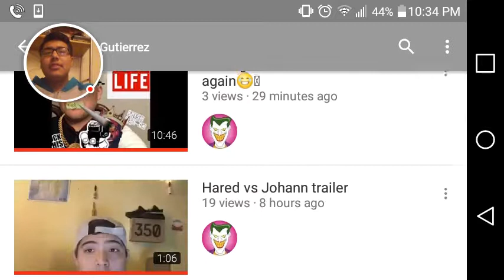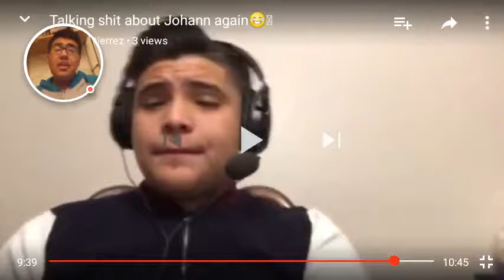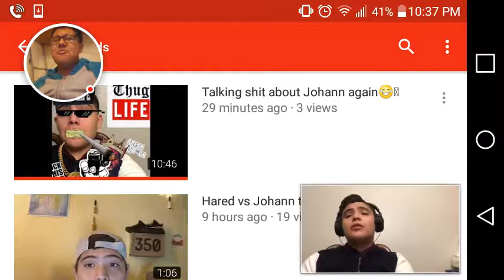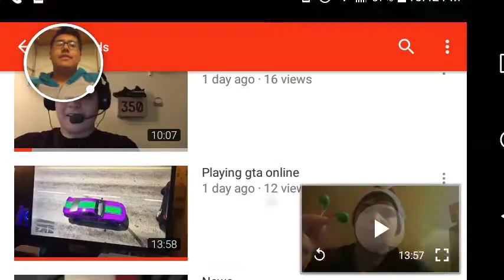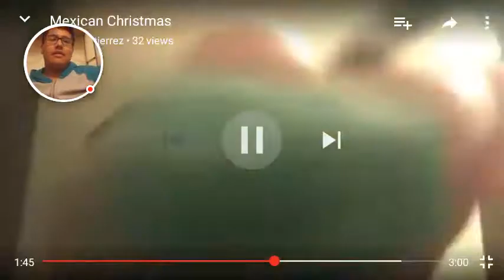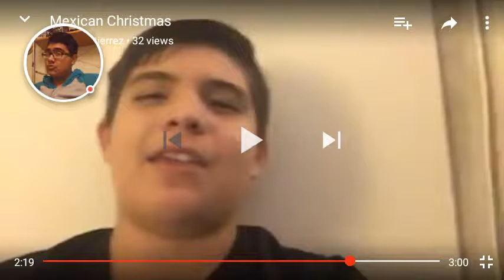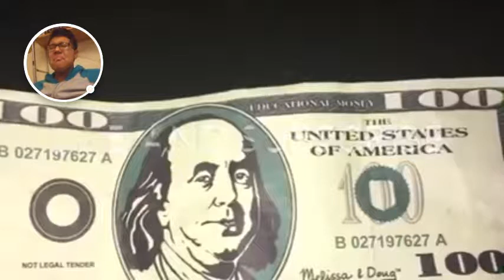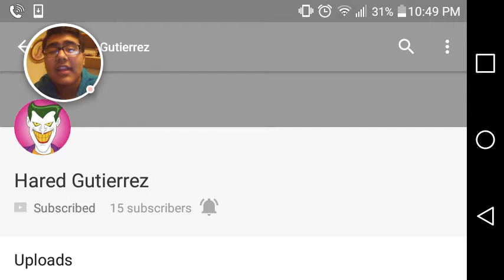Talking s#t about my cousin| He wanted a war he gets a war